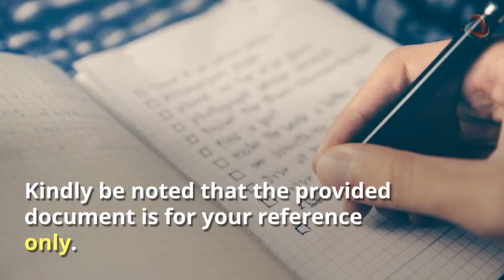VNC PROVIDE VIETNAM GOVERNMENT REGULATIONS IN ENGLISH LANGUAGE COPY FOR FREE